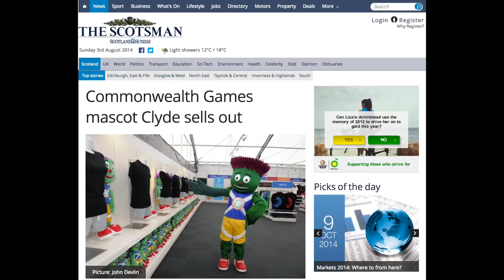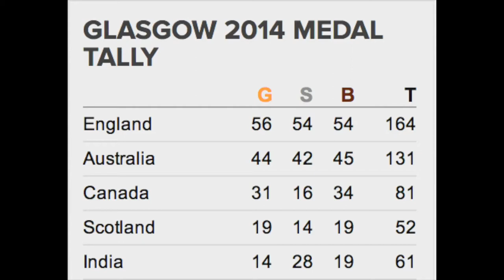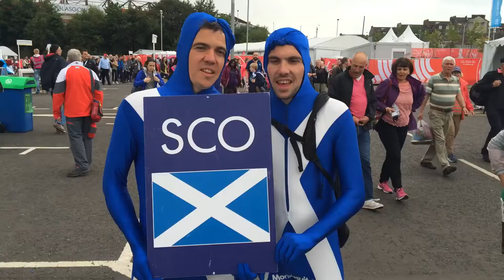Glasgow Gold Episode 11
More Glasgow Gold for the Hockeyroos & Alana Boyd, there's a 'Clyde crisis', and find out who is in the Back Seat with Mossy!